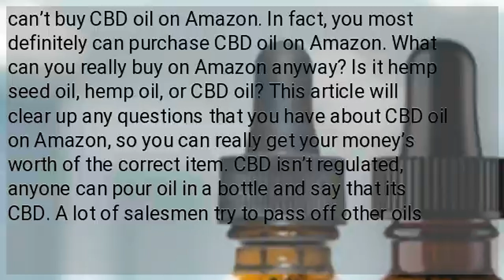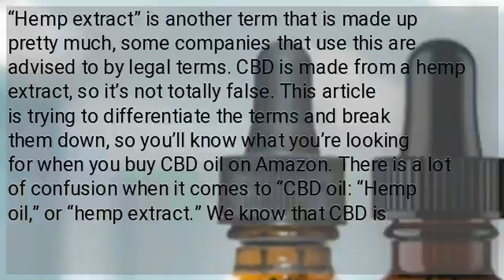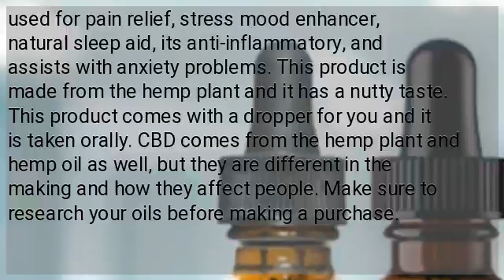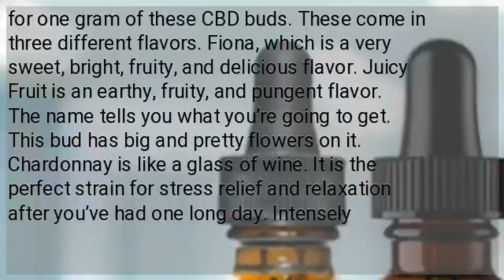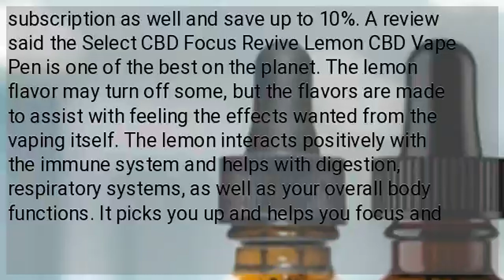Buy CBD Oil Amazon: 9 Best CBD Amazon Reviews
CBD oil and Amazon? Really? Try searching for CBD oil on Amazon and see what you find. You’ll actually be amazed that CBD is even for sale on Amazon. When you search for CBD oil on Amazon, you’ll see a lot more items than you had in mind. There are hundreds of products that you’ll see when you perform the Amazon search. Some oils will pop up as another name, “hemp oil,” could be what your search shows you. Just because it lists another name, it doesn’t mean that you can’t buy CBD oil on Amazon. In fact, you most definitely can purchase CBD oil on Amazon. What can you really buy on Amazon anyway? Is it hemp seed oil, hemp oil, or CBD oil? This article will clear up any questions that you have about CBD oil on Amazon, so you can really get your money’s worth of the correct item. CBD isn’t regulated, anyone can pour oil in a bottle and say that its CBD. A lot of salesmen try to pass off other oils as CBD. If you find CBD oil on Amazon and decide you want to buy it, make sure to keep this in mind when you do. The next time you search for CBD oil on Amazon, you will not see “CBD.” It is against Amazon’s policy to sell CBD. So, sellers do not disclose that there is CBD oil actually in their items. It is labeled as “hemp extract.” Many companies have been doing this for years to make sure they’re not spotted by the government. “Hemp extract” is another term that is made up pretty much, some companies that use this are advised to by legal terms. CBD is made from a hemp extract, so it’s not totally false. This article is trying to differentiate the terms and break them down, so you’ll know what you’re looking for when you buy CBD oil on Amazon. There is a lot of confusion when it comes to “CBD oil: “Hemp oil,” or “hemp extract.” We know that CBD is extracted from hemp. CBD (cannabidiol) is one of the most abundant non-intoxicating cannabinoid found in cannabis plants and is the most abundant in the flowers and leaves. Lower amounts are also in the stems of the plant. On Amazon, they offer, “Hemp Gummies.” These are actual CBD gummies, however, Amazon cannot say its CBD due to the law. These gummies are helpful in relieving stress and helping you to refocus. Amazon has a massive selection of CBD gummies available. These CBD Gummies are some of the best via reviews. This product has helped many of its customers with their anxiety and insomnia. A review said the gummies helped them fall asleep in 40 minutes and all of the anxiety was gone after fifteen minutes. Some fell asleep ten minutes after taking them. The House of Hemp Premium Full Spectrum Hemp Oil is used for pain relief, stress mood enhancer, natural sleep aid, its anti-inflammatory, and assists with anxiety problems. This product is made from the hemp plant and it has a nutty taste. This product comes with a dropper for you and it is taken orally. CBD comes from the hemp plant and hemp oil as well, but they are different in the making and how they affect people. Make sure to research your oils before making a purchase.
 We did see a few reviews that were low and stating that this was not CBD oil and a waste of money. We think checking on this one may be a good idea before you buy it. The price is $74.99for 1200 mg, 600 mg are $39.99 and 2400mg are $139.99. CBD capsules are available for those who aren’t fond of drops.
These CBD capsules are helpful especially for children with the need for CBD oil, but their family cannot afford much. These CBD capsules are the strongest ones on the market. If you take one per day, they’ll work in many ways. There are also CBD pills that work the same way as the capsules do. Both of these CBD products can be found on Amazon. CBD capsule cost $31.00 for 30 10 mg.
 Amazon has a high quality “hemp flower” buds. These are CBD buds and they’re priced at $49.99 for one gram of these CBD buds. These come in three different flavors. Fiona, which is a very sweet, bright, fruity, and delicious flavor. Juicy Fruit is an earthy, fruity, and pungent flavor. The name tells you what you’re going to get. This bud has big and pretty flowers on it. Chardonnay is like a glass of wine. It is the perfect strain for stress relief and relaxation after you’ve had one long day. Intensely flavored and your scent of smell will know quickly, but when you inhale mildly, you’ll see how you’re no longer stressed out or worried about a thing. If you’re looking for calming CBD Dog Treat from Amazon, check out, MAX Calming treats for dogs. Pets like people, have anxiety and get stressed out too. Because of this, there are calming treats for dogs that contain CBD oil as well as all natural plants, minerals, etc that are found in our lives. CBD oil is the main additive, while Melatonin, Thiamine, chamomile, and thiamine are also a part of this soothing treat.
  Not only have we seen this product at work, but we have read all of...